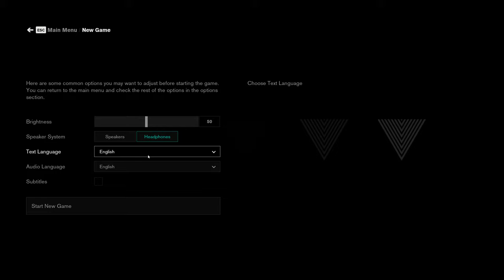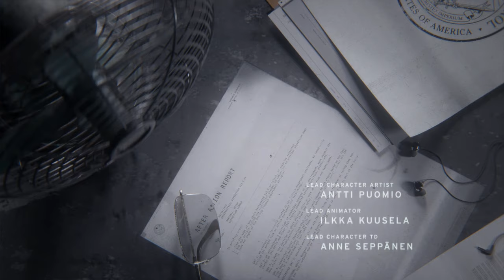Blind Let's Play Control Episode 1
With Chimkin!!!

Control is an action-adventure video game developed by Remedy Entertainment and published by 505 Games. Control was released on 27 August 2019 for Microsoft Windows, PlayStation 4, and Xbox One. It will be released for PlayStation 5 and Xbox Series X. The game revolves around the Federal Bureau of Control (FBC), a secret U.S. government agency tasked with containing and studying phenomena that violate the laws of reality. As Jesse Faden (voiced by Courtney Hope), the Bureau's new Director, the player explores the Oldest House – the FBC's paranormal headquarters – and utilize powerful abilities in order to defeat a deadly enemy known as the Hiss, which has invaded and corrupted reality. The player gains abilities by finding Objects of Power, mundane objects like a rotary phone or a floppy disc imbued with energies from another dimension, that have been at the center of major paranormal events and since recovered by the FBC.

Upon release, Control was met with positive reviews from critics, with several gaming publications naming it among their top games of 2019. The game was nominated for numerous video game awards, winning several related to the game's art and design. Control was followed by a downloadable expansion, The Foundation, which was released on March 26, 2020. A second expansion, AWE, that will tie Control to Remedy's previous game Alan Wake is scheduled for release in mid-2020.